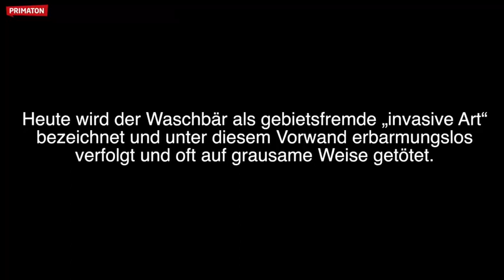Radio Primaton Interview über unsere Waschbären. Gehege oder Natur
Warum Waschbären lieber in der Natur sein sollten.